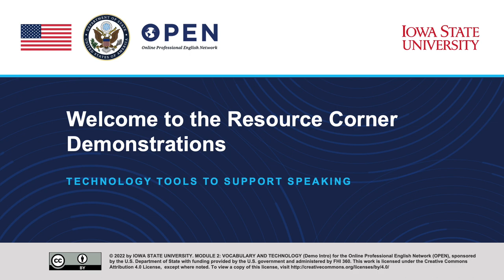Module 2: Video Demonstration (Intro)